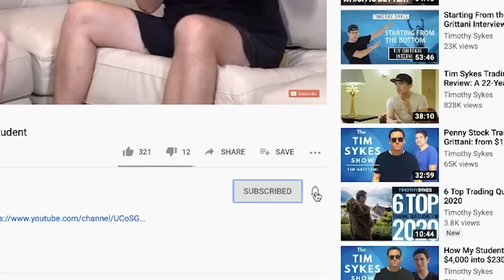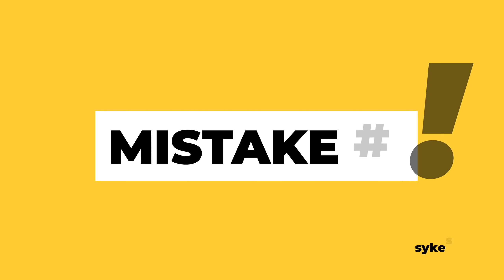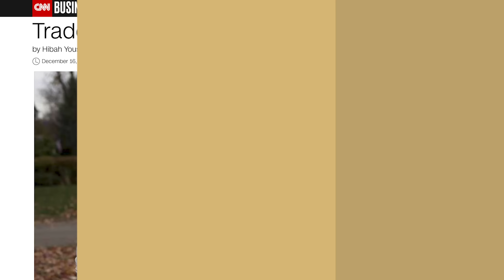7 Most Common Mistakes For New Traders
These 7 mistakes hold most new traders back …  Learn how you can avoid them and become a better, smarter trader!

Do you know the seven mistakes that hold most new traders back? By knowing what they are, you can learn to better avoid them — and do better in the market!

Too many traders are lured in by promises. Fast profits. Hot picks. Electric stock market excitement.

The problem? They get sucked in by the possibilities … and neglect to actually learn the basics before they start trading.

Remember: you’ve got two accounts in trading — your knowledge account and your monetary account. The monetary account probably won’t flourish until you invest in your knowledge account. And even if it does … it’s probably a fluke.

In this video, I give you seven specific examples of the top mistakes new traders make. I also give you ideas on how to avoid them.

Here’s an example … Did you know that most traders lose because of a lack of preparation? I’ll talk about what that actually means, and how you can take proactive steps to prepare.

Another mistake? Choosing the wrong broker.

Are you overpaying for a specialized broker that you don’t actually need? Or are you trying to save on commissions but getting eaten alive by hidden fees? There’s also the dark side of offshore accounts … There are just so many bad brokers. Learn which brokers I use and why.

One big mistake traders make is not thinking about where they get their information … This can be harmful. You can’t just go with the first “guru” trading teacher you find.

I’ve been trading for 20+ years. You might not always like what I have to tell you. But I’ll always tell it to you straight. I teach you everything I know — my mistakes and losses as well as my wins.

Another common misstep? Letting emotions get in the way. Can you be disciplined? Or do you cry and pound tequila shots when you have a loss?

If you can learn to cut losses and move on with your life, you’ll be a million steps ahead of many new traders. Poor, unrealistic expectations can totally mess up traders.

Those are just a few of the topics covered in this important video … don’t miss it!

How will you avoid these newbie mistakes? Do you disagree with any of them?